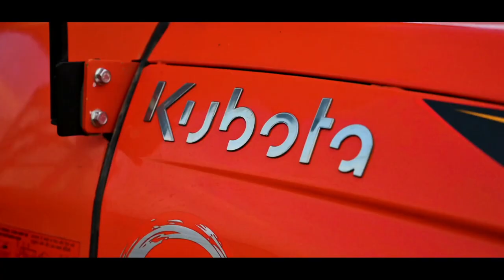अब तक का धासूं कुबोटा के 5502 ने बुकिंग में तोडे सारे रिकार्ड